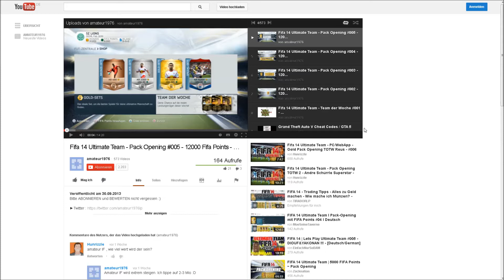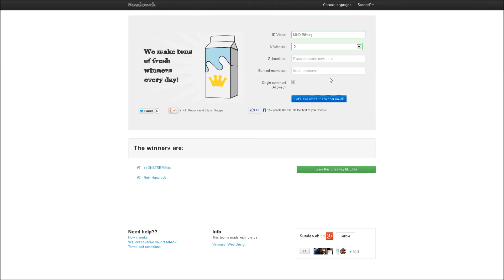Die Gewinner - Fifa 14 Ultimate Team - Giveaway 20.000 Coins für PS3 und Xbox360 - FUT14